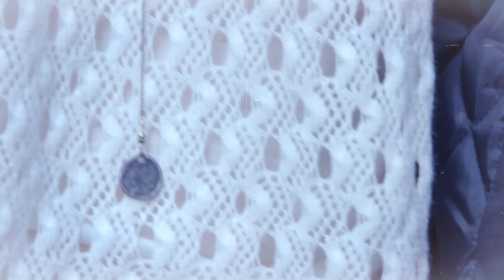December Lookbook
Happy holidays from American Rag!